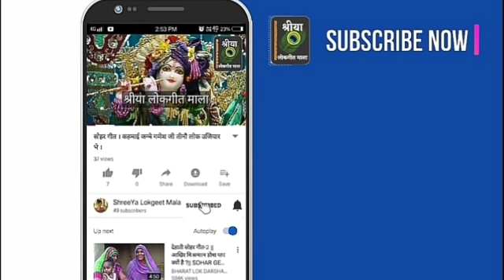Devi Geet : शेर की आई है आवाज मैया मेरी आती होगी । जगदम्बे मां का सबसे बेहतरीन भजन । लकगीत माला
गीत कैटेगरी: भजन गीत (माँ दुर्गा नवरात्रि भजन)
गीतकार: किरण तिवारी, कामना पाण्डेय, निधी पाण्डेय
प्रस्तुति: श्रीया लोकगीत माला/ShreeYa Lokgeet Mala

सादर धन्यवाद,
श्रीया लोकगीत माला, रीवा, मध्यप्रदेश.